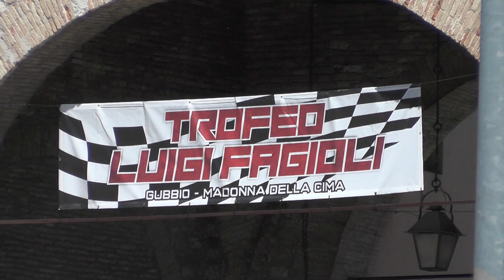HILLCLIMB SALITA TROFEO LUIGI FAGIOLI 2021 / MARCELLO MONTI / PEUGEOT 106 RS 1400